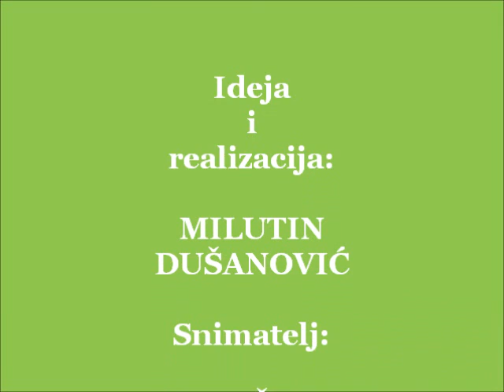Treba da se čisti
U svom trećem videu Milutin izlazi iz kuće i odlazi u staru radionicu sa namerom da je očisti. Dobro, povremeno izlazi i iz radionice u dvorište, pošto je produkt čišćenja često mnogo, mnogo prašine... :)